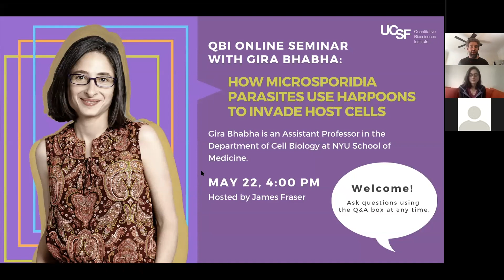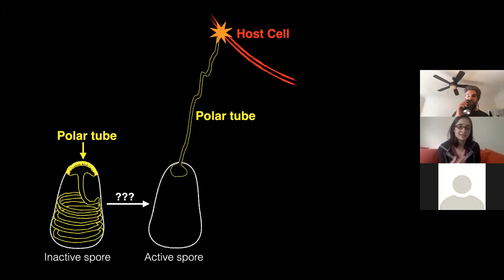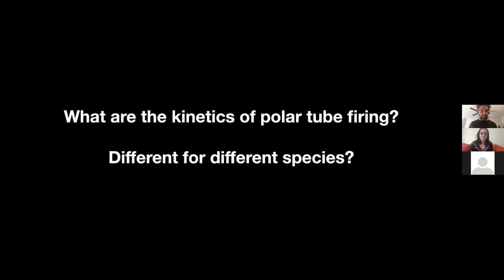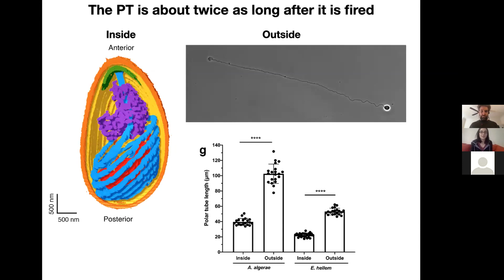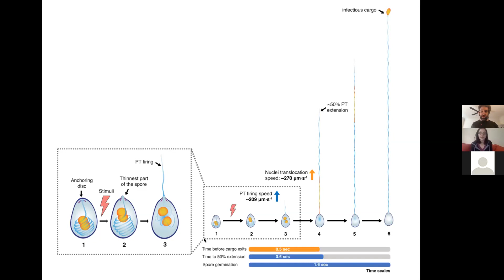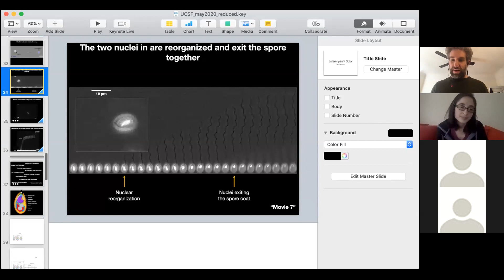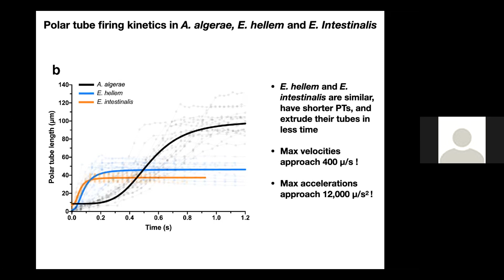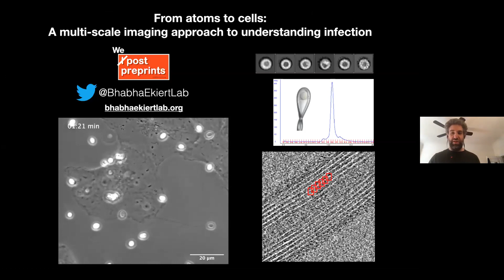QBI Online Seminar with Gira Bhabha (hosted by James Fraser)